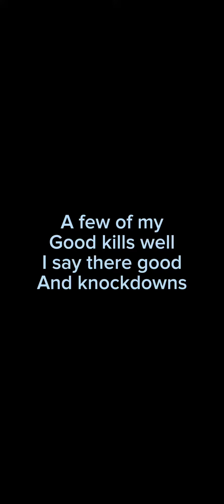A few good kills of mine from apex